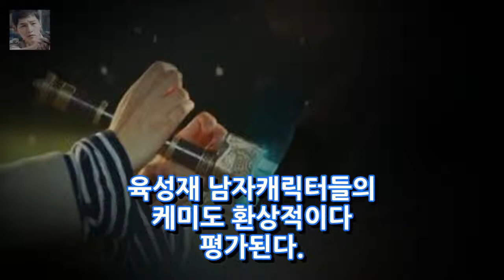도깨비6화 반전 요즘 너무나 핫한 드라마. 엔터테인먼트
공중파를 뛰어넘는 인기가도를 달리고 있는 드라마가 있다. 바로 케이플 채널 tvN 도깨비다. 김은숙 작가의 차기작으로 김은숙 작가는 태양의후예 방영 후 지금까지의 김은숙은 보이지 않을 아예 색다른 버전의 드라마를 보여준다고 이야기 했다. 이 자신있는 발언이 그대로 이루어진 것 처럼 지금 많은 사람들은 tvn 드라마 도깨비에 빠져있다. 도깨비 5화에 김신 역할의 공유가 10년후의 지은탁(김고은역할)의 행복한 미래를..
집먼지진드기 제거방법 천연 계피에탄올 퇴치제만들기 살충제  엔터테인먼트: